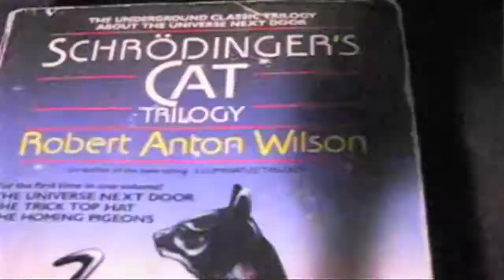Spz Chaote - Occvlt Swvg prod. Party Trash (MUSIC VIDEO)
Occvlt Swvg by Spz Chaote. @spzchaote

Produced by Party Trash. @partytrash

Shot and Edited by Left Leberra. @LeberraBrah

Off the upcoming album by Spz Chaote and Party Trash.